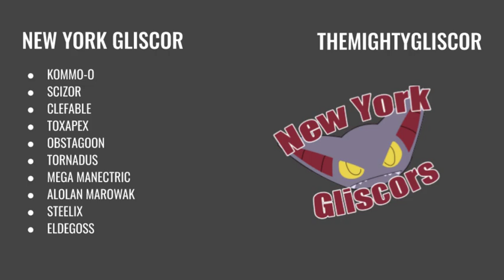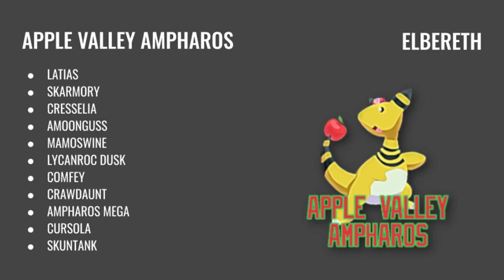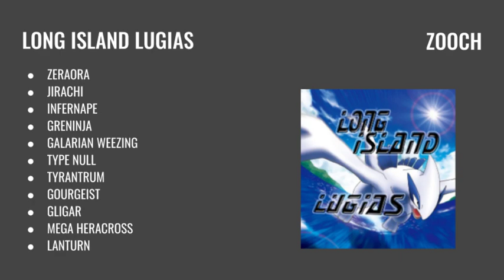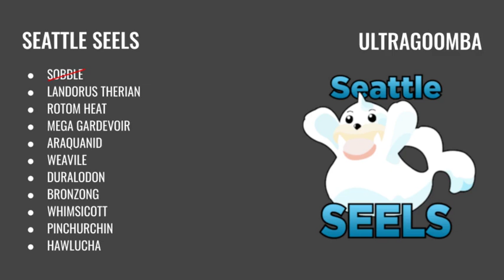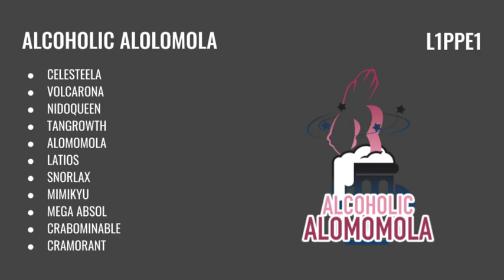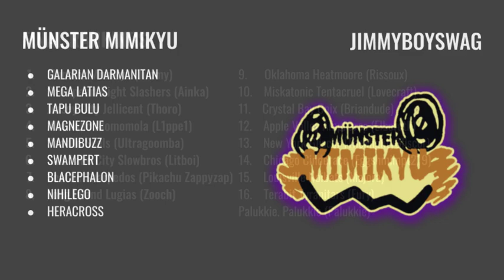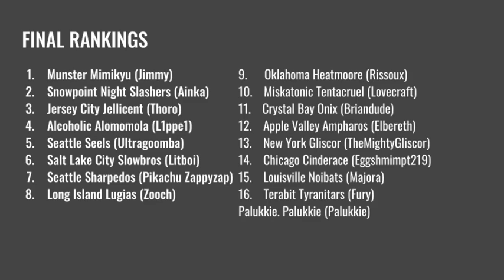PCL Season 7 Generations Power Rankings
Season 7 Power Rankings for the Generations Draft League at PCL.  Commentary by Briandude and Jayem!